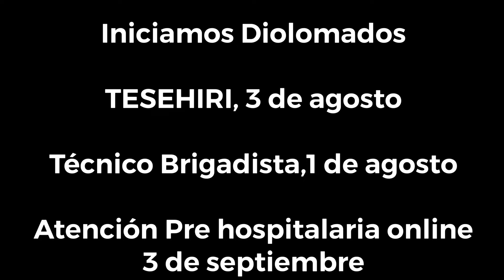Emisor y receptor